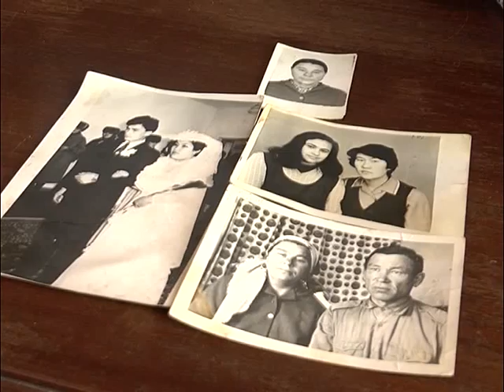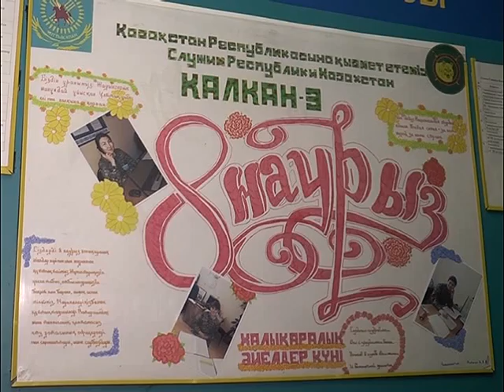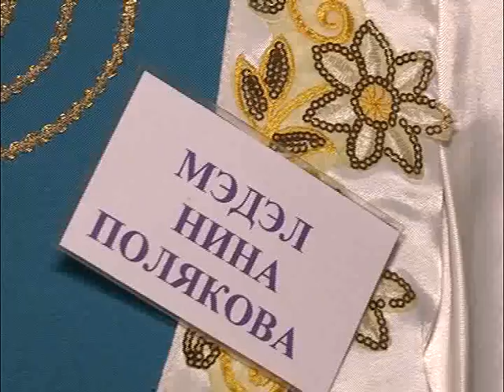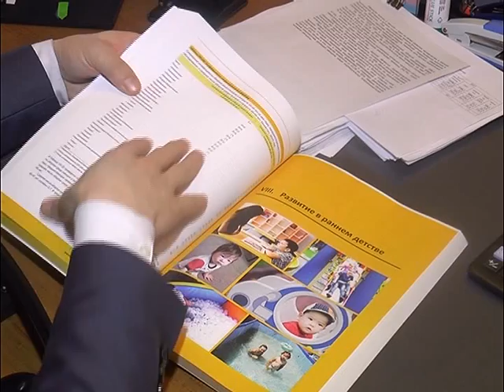РЕПОРТАЖ НА 8 МАРТА РУС